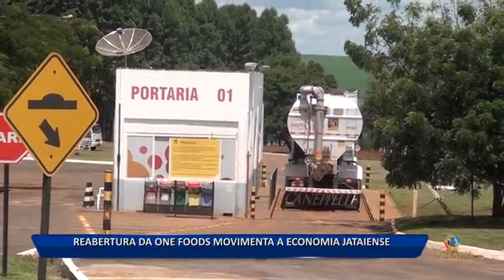19 02 18 REABERTURA DA ONE FOODS MOVIMENTA ECONOMIA JATAIENSE